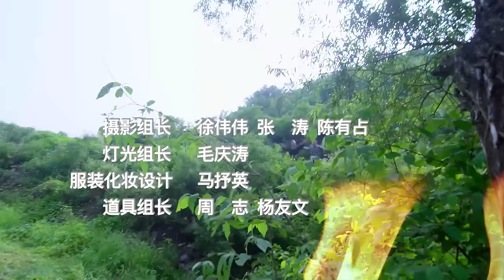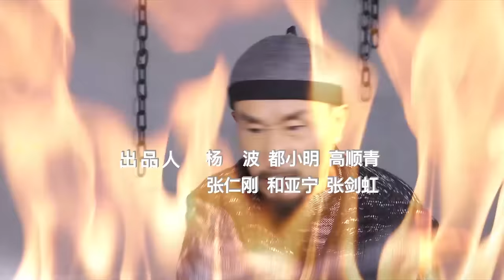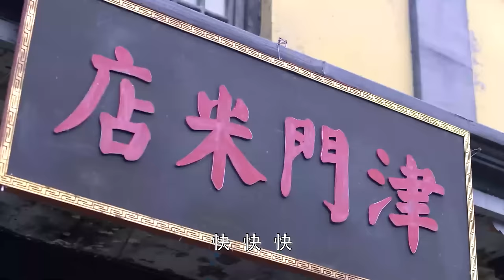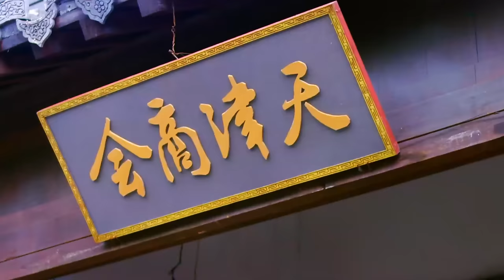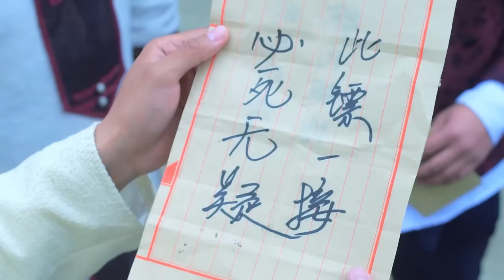【ENG SUB】EP 01丨Huo Yuanjia : Fearless KungFu King丨青年霍元甲之威震津门丨Li Haoxuan, Jin Bohan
★ HuoYuanjia:FearlessKungFuKing 青年霍元甲之威震津门 Li Haoxuan
★ It tells the story of Huo Yuanjia, while entered Tianjin with progressive ideas, realising that the survival of the nation is a matter of great importance and punishing the evil and promoting the good.
【ENG SUB】Huo Yuanjia : Fearless KungFu King丨青年霍元甲之威震津门丨Li Haoxuan, Jin Bohan
📢 Main Actors: Li Haoxuan, Jin Bohan,
★【More Episodes】